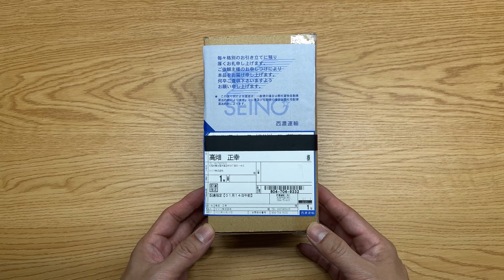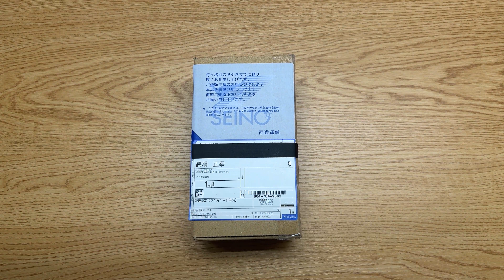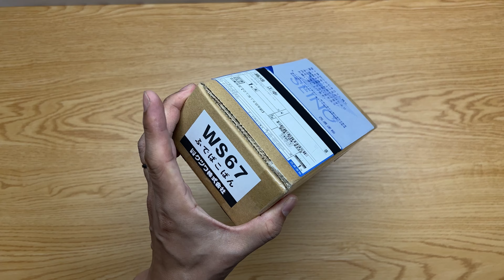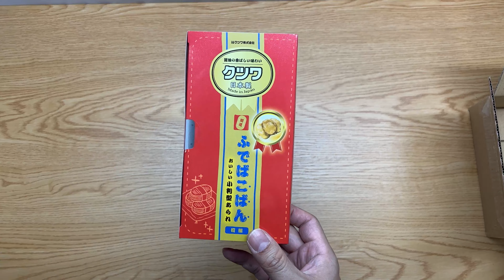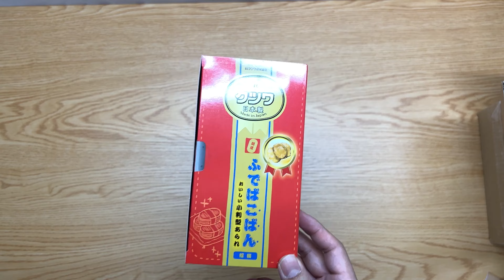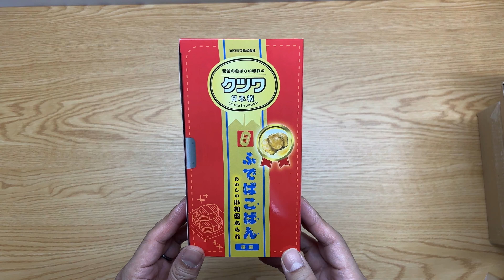■クツワさんから謎の荷物届いた！【文具王の文具深夜便】